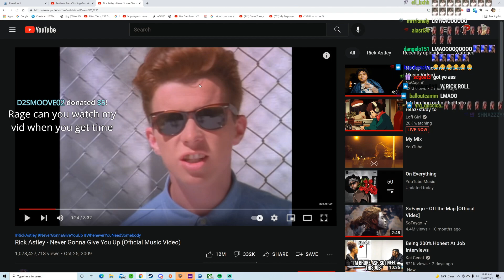Rage Gets Rick Rolled By Dono